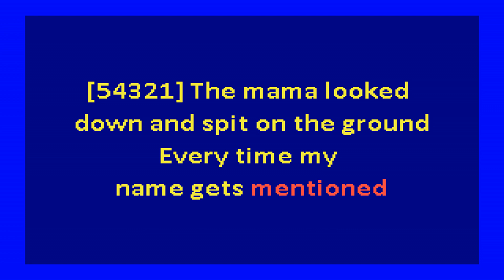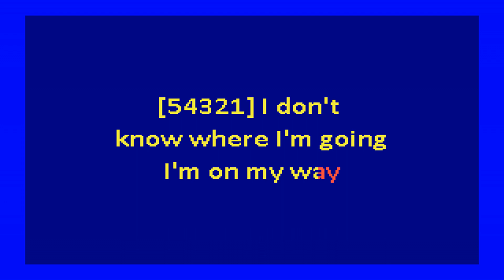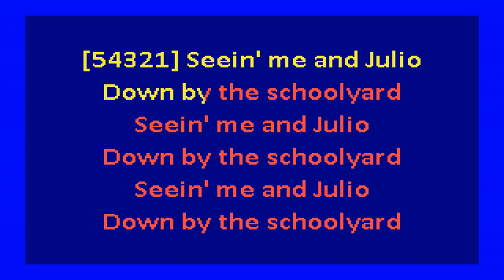Paul Simon – Me and Julio Down by the Schoolyard (karaoke)